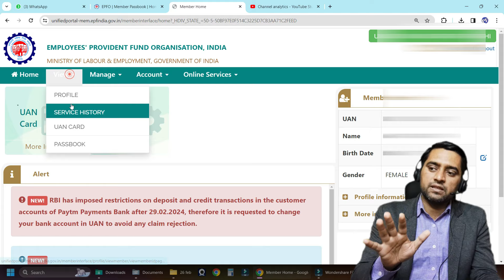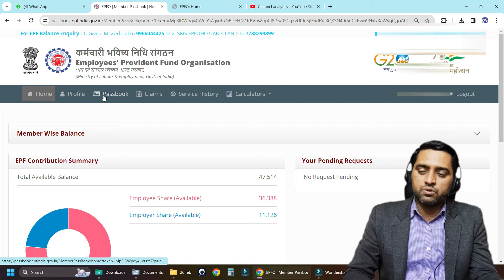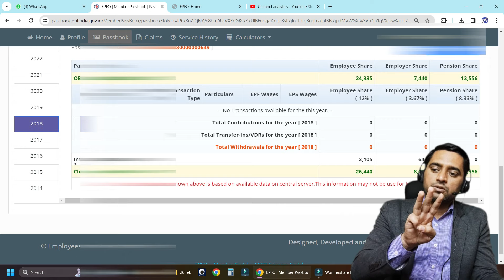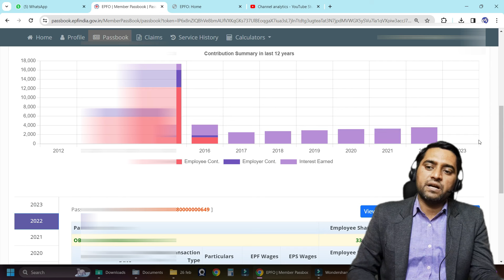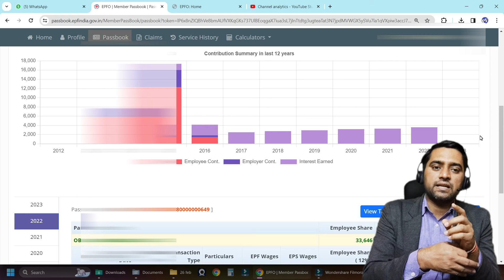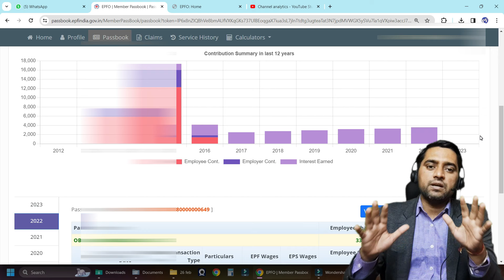PF Me Interest Kitna Milta Hai | PF Me interest Kab Milta Hai | How To Calculate PF Interest Rate